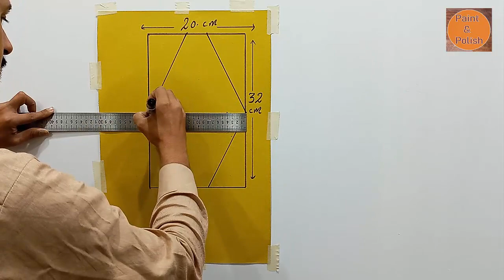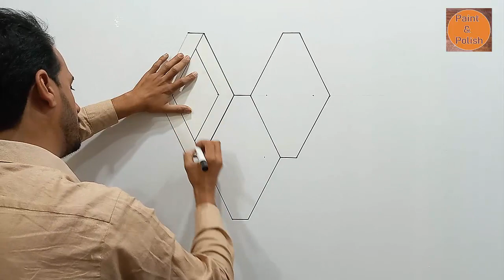Latest 3D wall simple new design | 3D wall painting | wall paint design ideas | interior design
Latest 3D wall simple new design | 3D wall painting | wall paint design ideas | interior design [ paint n polish ] Fecbook